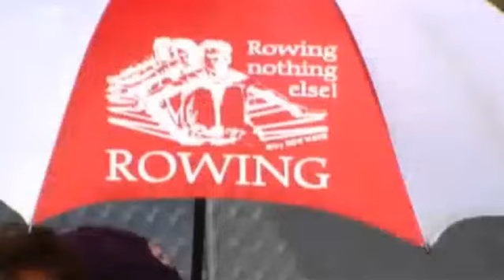B2XLW U23. 2009 RACICE